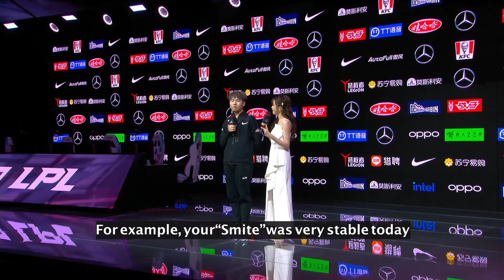FPX Bo 周杨博 Post Game Interview: "I Shouted 'Bromacia' When I Played 'Olaf' Today."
We love LPL & PCS and wants to bring it to the rest of the world. Mainly translate LPL & PCS interviews and sometimes writing some feature articles to introduce LPL & PCS talents and interested LPL & PCS memes.

If you have other favourite LPL or PCS team and you would like to know more, please write down your comment and let me know.